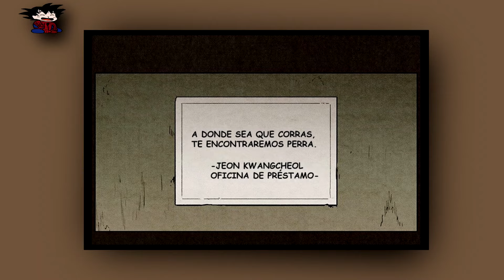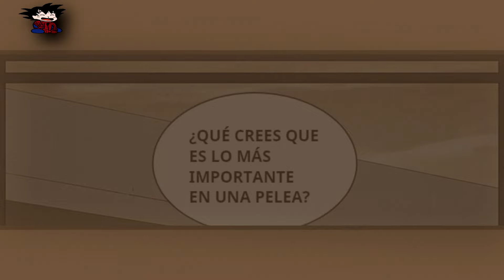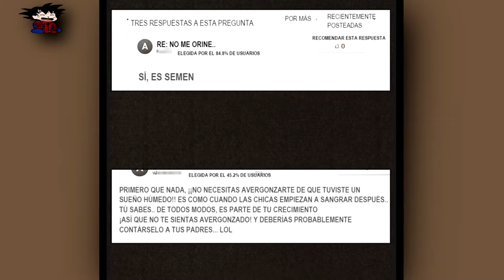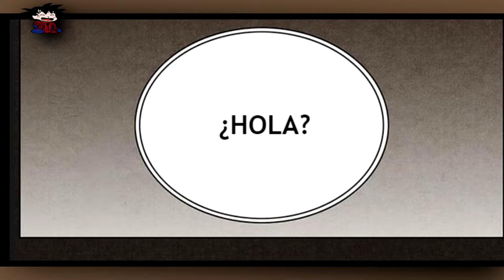🔶 SU PADRE ES UN ASESINO DE MUJERES Y EL ES SU MAYOR COMPLICE | BASTARD RESUMEN COMPLETO PARTE 1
Mister Ryuzaki, quien urgentemente necesita que Youtube le pague para poder alimentar a su familia de cinco hijos y mudarse de su rancho en Senegal, les trae, junto a su equipo de producción y doblaje, este nuevo gran resumen, esta vez sobre el Bastardo Culiao, disfruten.

Link de Discord donde podrá conocer al gran elenco de Mister Ryuzaki :
Link de Twitch para el día en que me decida en destronar a todos los streamers actuales :